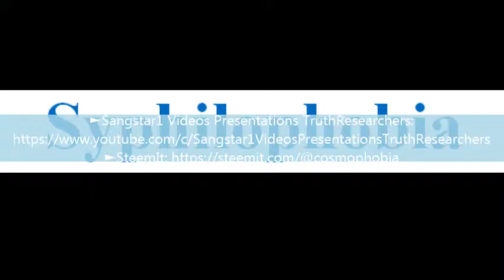To say a word Tachophobia